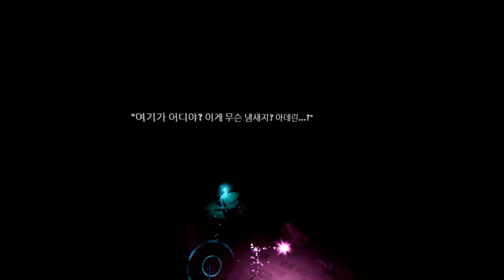모스 PSVR 챕터 6 샤포그의 영토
1080p 90 FPS 원본
1080p 60 FPS 녹화
2K 60 FPS 편집